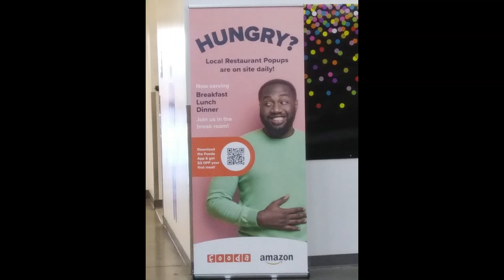Why Are Black People Hungry at Amazon?